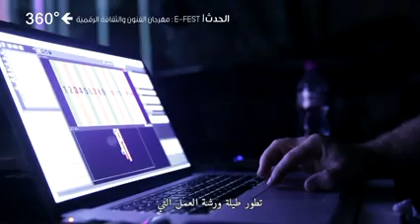360° Ettounsia TV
E-FEST X TV Repport 2016